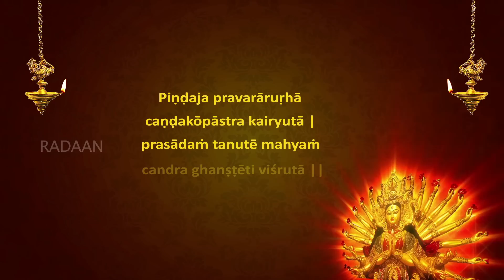Navaratri | 9 Days of festivities | Day 3 - Slokam, Neivedyam & Rituals to be Followed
The worship of the 9 forms of Sakthi is celebrated across India. As per our traditions, each day there is a ritual to be followed. The ideology behind each form of the Goddess, the colour to be worn, the slokam to be chanted & the offerings to be made are elaborated in this video.

India is famous for its rich cultural heritage and tradition. The country has developed in various fields over the years. In today's world of technology, how many of us actually remember our roots? Namma India exclusively brings to you the roots of our nation.